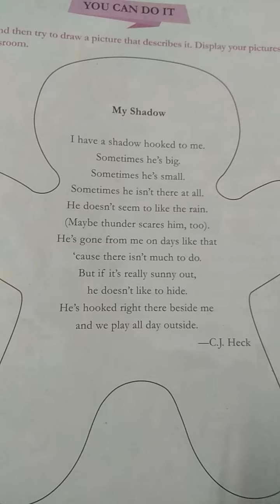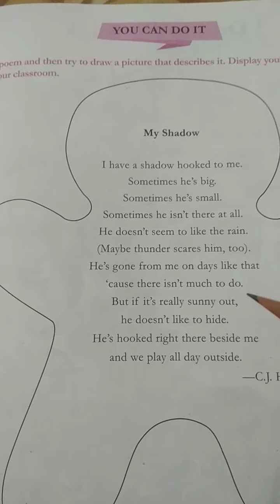My Shadow by C. J. Heck | Poem | Line by line explanation